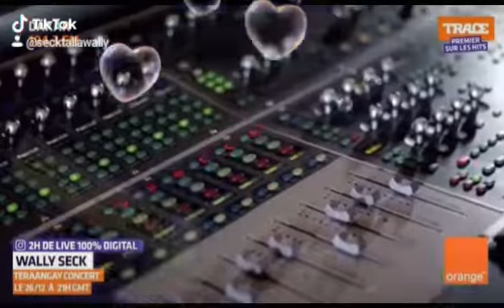mis en ligne Wally B seck vous donnes randez vous samdi 26 decembre a 20h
team faramareen tv la televisión des jeunes faramareens avec le faramareen talla seck mou Wally